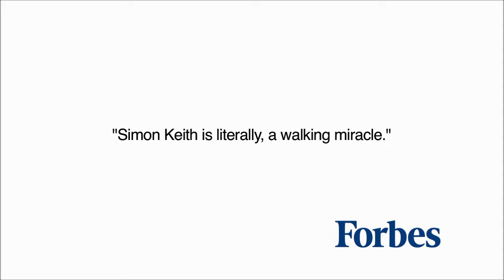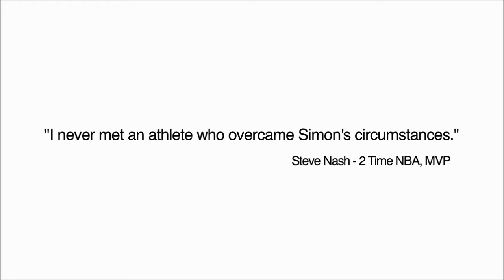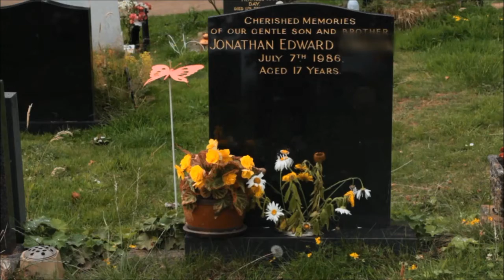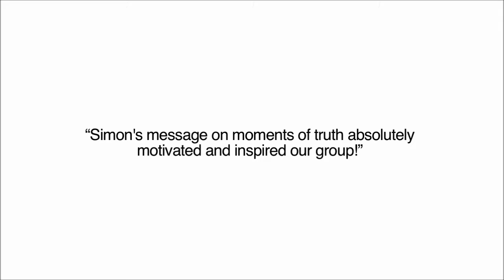INSPIRATIONAL SPEAKER SIMON KEITH | About Simon & Keynote Clips, Collaborative Agency Group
The World’s First Heart Transplant Recipient to Play a Professional Sport